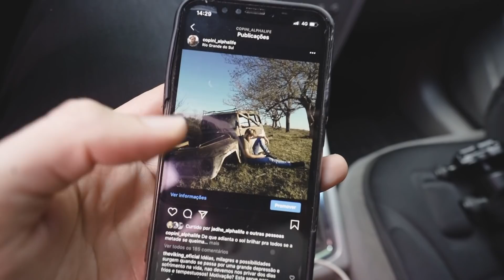É POR ISSO QUE EU NUNCA SORRIO... ep.189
Um vlog esporádico usando a dúvida: "porque você nunca sorri?" para explicar algumas coisas importantes.